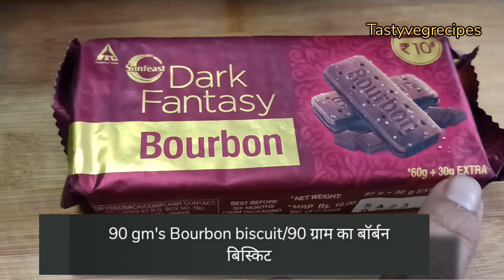3 ingredient Chocolate cupcakes recipe without egg, oven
3 ingredients Chocolate cupcakes recipe
Quick and easy chocolate muffins

Welcome to Tastyvegrecipe. In this channel, I post such recipes which are easy to make and you don't have to spent all your time in kitchen for preparing healthy meals for family. All your delicacies are ready in minutes and you can spend quality time enjoying with your family and friends.

In this recipe, I have just grinded all the ingredients and cooked it in kadhai. That's it. And your delicious cupcakes are ready

Cupcakes without oven, egg
Cupcakes in kadhai, sweets recipes, Indian dessert recipe, market style muffins,
chocolate cake recipe, how to make cake in hindi, eggless chocolate cake, cake in pressure cooker, Instant cupcake recipe